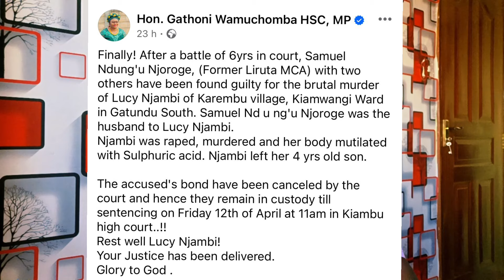BREAKING! Martha Koome Kiambu Offices STORMED-JUDGES Forced To HIDE as ANGRY Kiambu WAMUCHOMBA Team